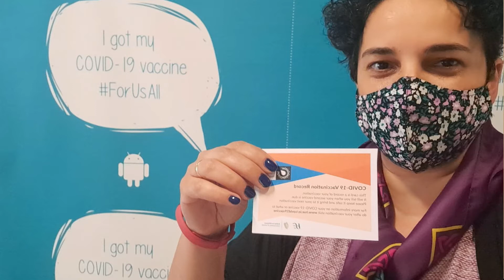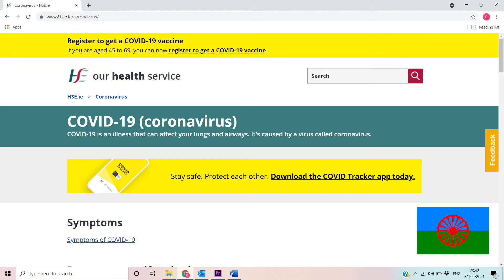National Roma Network: COVID 19 Vaccine: Your Questions Answered 1 (čeština)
Informace o vakcíně proti covidu-19